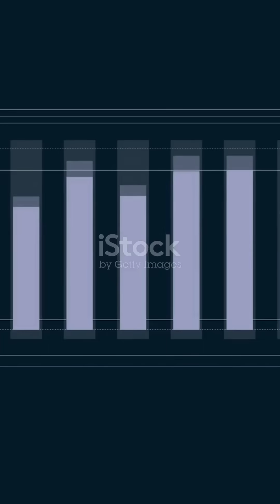Nazi Windkanone: Sonic Death Gun, Total Failure?! |CurioCorner8856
Did Nazi Germany really create a “sonic death gun” to shoot down planes with blasts of air? Discover the strange saga of the Windkanone—how it was designed to rip wings off aircraft with vortex blasts, but could barely break wooden boards in real tests! Uncover the myth, the failed reality, and why this bizarre Wunderwaffe was abandoned after WWII.

Which Nazi superweapon should we cover next?
Drop A for the V-3 Supergun or B for the V-2 Rocket!